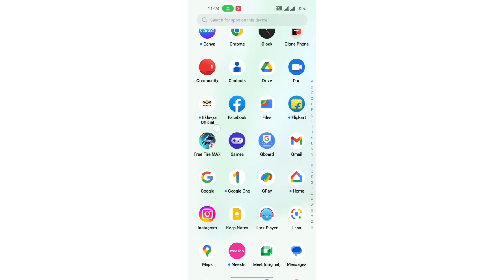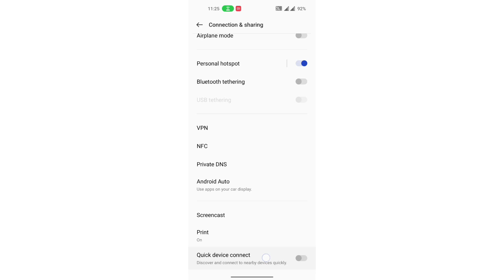Hotspot network setting OnePlus Ace Racing, OnePlus Ace Racing me Quick Device connect mode ko on k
oneplus nord 2t gaming |oneplus nord 2t gaming test |bluetooth to bluetooth internet access connects |bluetooth connect iphone to tv kuch nya sikhe |oneplus nord 2t vs iqoo neo 6 |3 secret settings in bluetooth |new bluetooth earphones settings |bluetooth secret settings |oneplus nord 2t review |bluetooth settings in telugu |oneplus nord 2t 5g review |new bluetooth settings |call secret settings in telugu |oneplus nord 2t pubg gameplay